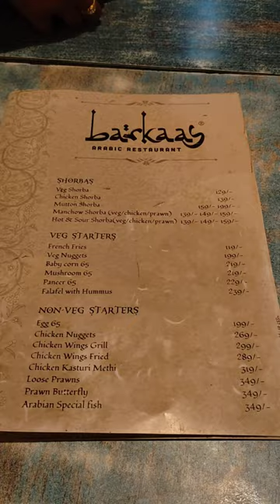Murgh Musallam Mandi Biryani | Barkaas Arabic Mandi